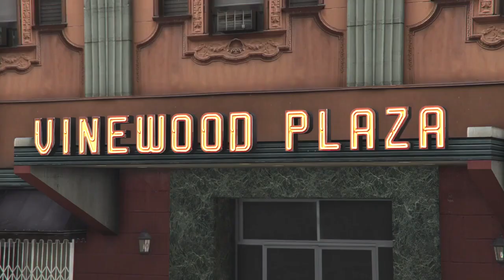Annis Elegy Retro Custom | GTA Online Vehicles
At some point, anyone who's anyone in Los Santos has looked out over a ten-car garage full of nothing but stock Elegies and wondered what the hell they're doing with their life. Well, thanks to Benny you can wonder no more: now every one of those beauties is a nostalgia-fueled, mod-drenched, early 90s retro custom classic just waiting to happen.

The Elegy Retro Custom draws its design from a fusion of various Nissan Skyline GT-R generations. The frontal aesthetics mirror the fourth generation (R33) Nissan Skyline GT-R, while the sides, rear, and overall form derive inspiration from the third generation (R32) Nissan Skyline GT-R. Tail lamps, C-pillar features, and reverse lights on the rear bumper are borrowed from the fifth generation (R34) Nissan Skyline GT-R. Through additional user customization, the Elegy Retro Custom can be tailored to closely emulate a particular era within the Skyline lineage.

The Home of the Most Interactive & Entertaining GTA Live Streams on YouTube